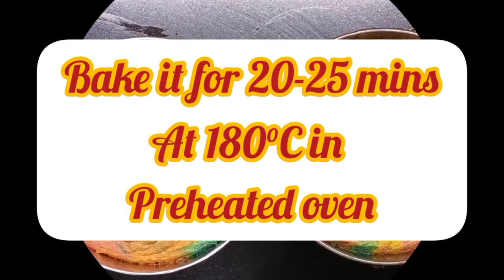Rainbow Cake Recipe By Creative Crafting & Baking | Birthday Cake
It's a recipe of Rainbow Cake by Creative Crafting & Baking.
You can also make this cake on birthday.

Musician: @iksonmusic